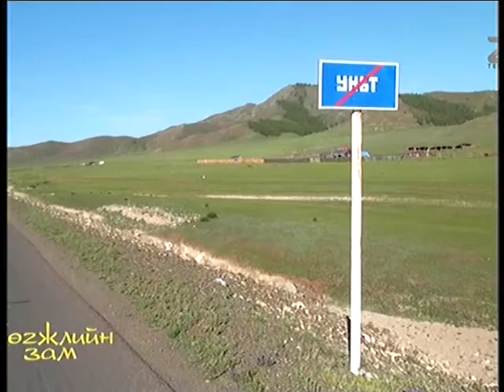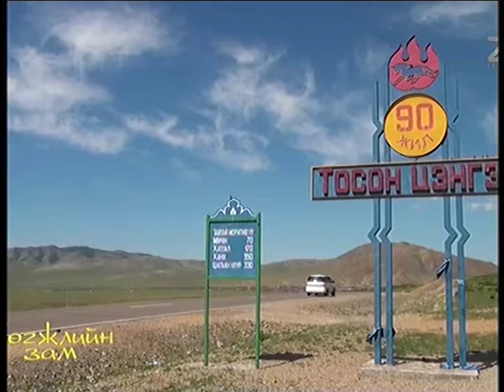vip76.mn-Enkh-Amgalan.L-Хөгжлийн зам 1